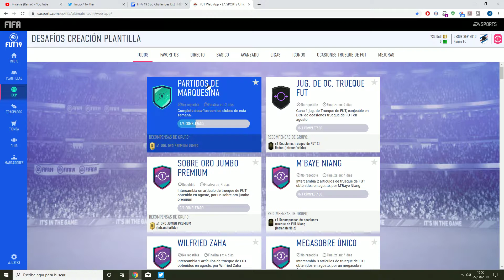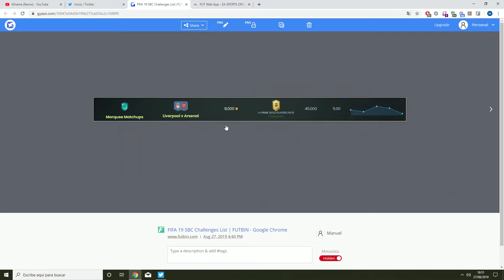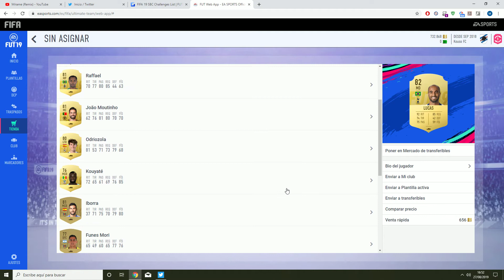FIFA 19 TRADEO I SOBRE DE 45000 MONEDAS POR SOLO 7400 MONEDAS !REGALO!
GRUPO EXCLUSIVO DE TELEGRAM PARA TRADEOS